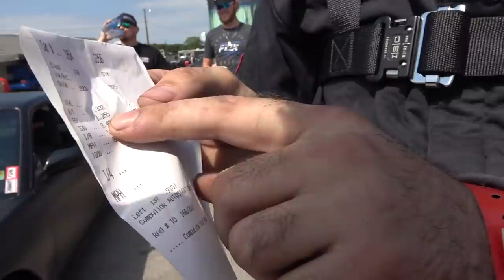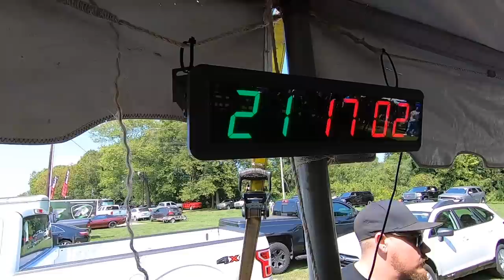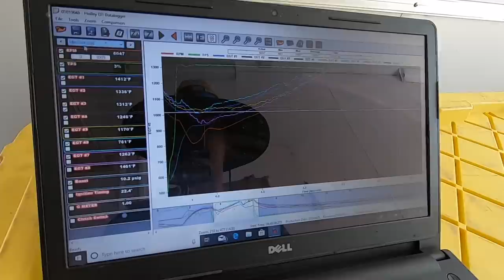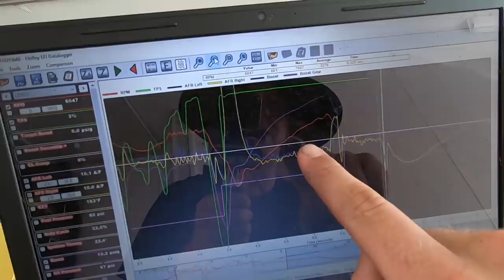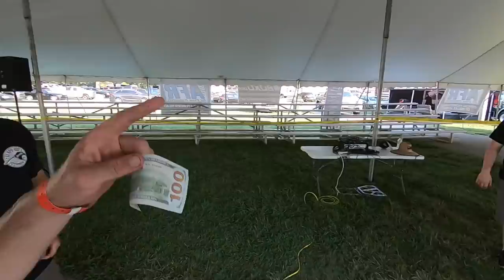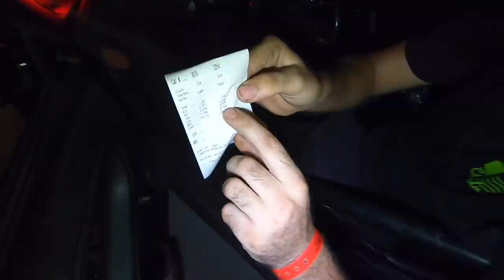LS Fest Day 1: Leroy Races the World's Fastest Stick Shift Corvette, James' 240 Makes SICK Passes!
Finally back at one of our favorite events, Holley LS Fest in Bowling Green, Kentucky! Super excited to be racing Leroy and James' Nissan 240 that is LS Powered!

NEXT Cleetus and Cars dates:
Nov 23rd Bradenton

Cleetus McFarland
12961 44th St N. Ste B